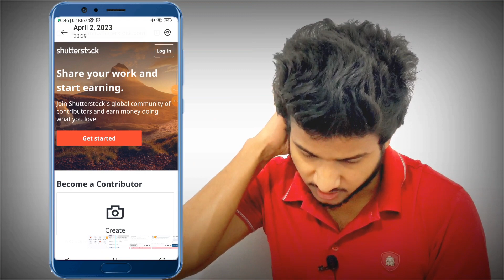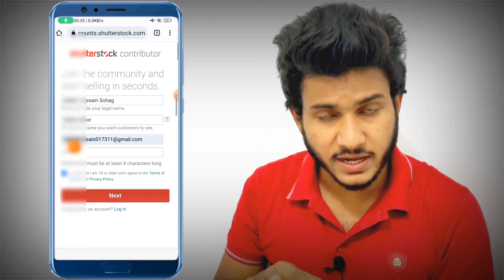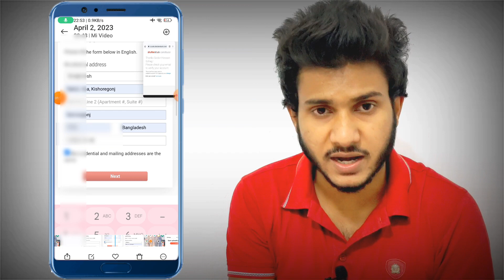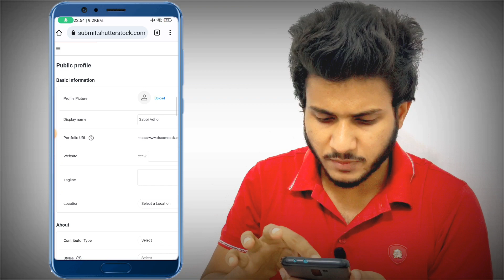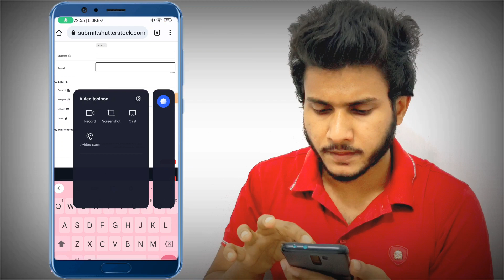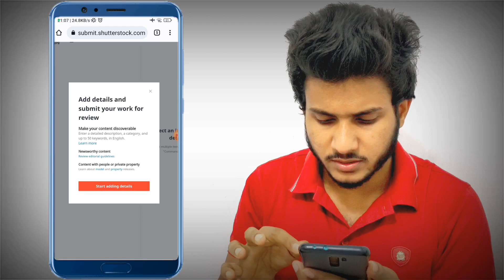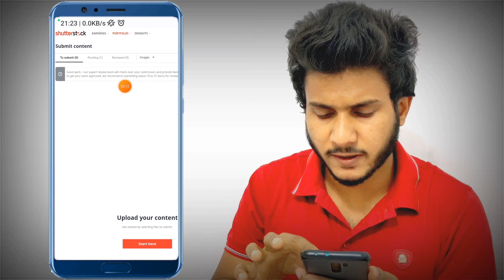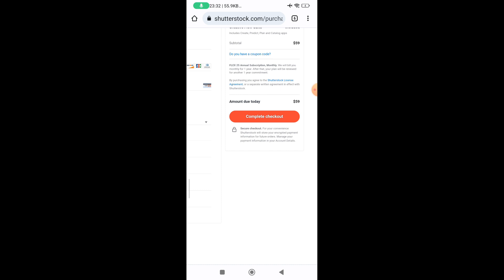ছবি বিক্রি করে টাকা আয় ✓ shutterstock account create bangla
ছবি বিক্রি করে আয়,
ছবি বিক্রি করে টাকা আয়,
ছবি বিক্রি করে আয় ২০২৩,
কিভাবে ছবি বিক্রি করা যায়,
অনলাইনে ছবি বিক্রি করে টাকা আয় করুন,